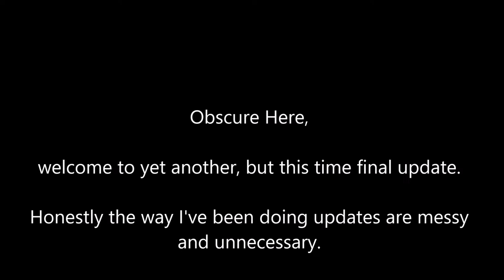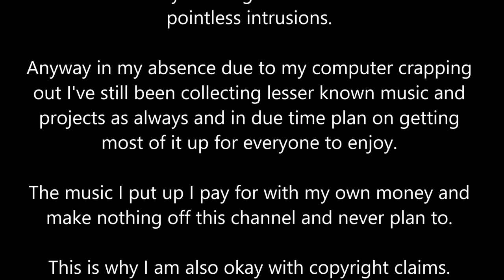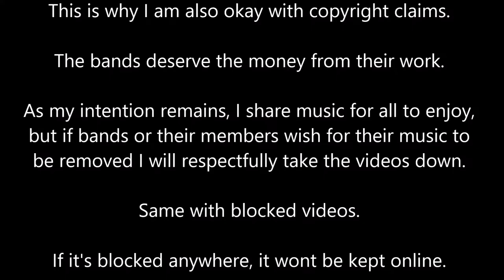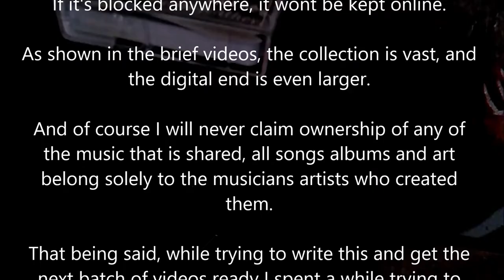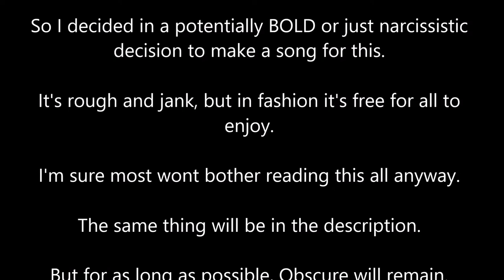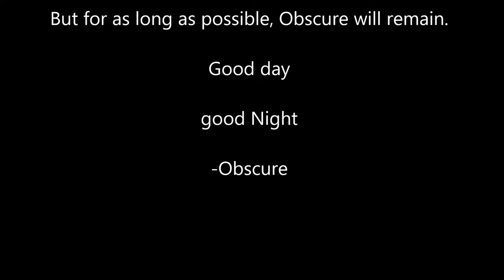Obscure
Obscure Here,

welcome to yet another, but this time final update.

Honestly the way I've been doing updates are messy and unnecessary.

If  videos stop being uploaded then the channel is taking a break or done.

I will no longer add updates in the video description and am currently working to clean out the old and pointless intrusions.

Anyway in my absence due to my computer crapping out I've still been collecting lesser known music and projects as always and in due time plan on getting most of it up for everyone to enjoy.

The music I put up I pay for with my own money and make nothing off this channel and never plan to.

The bands deserve the money from their work.

As my intention remains, I share music for all to enjoy, but if bands or their members wish for music to be removed I will respectfully take the videos down.

Same with blocked videos.

If it's blocked anywhere it wont be kept online.

As shown in the brief videos, the collection is vast, and the digital end is even larger.

And of course I will never claim ownership of any of the music that is shared, all songs albums and art belong solely to the musicians artists who created them.

That being said, while trying to write this and get the next batch of videos ready I spent a while trying to decide what song to use for this update video...

After much struggle and a bit of contradiction I finally decided that owned material might not be the best route to take

So I decided in a potentially BOLD or just narcissistic decision to make a song for this.

It's rough and jank, but in fashion it's free for all to enjoy.

I'm sure most wont bother reading this all anyway.

The same thing will be in the Video.

But for as long as possible, Obscure will remain.

Good day

good Night